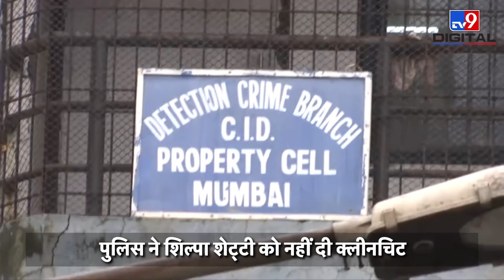Raj Kundra पर Crime Branch ने कसा शिकंजा, Shilpa Shetty को भी नहीं दी क्लीन चिट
अश्लील फिल्म मामले में गिरफ्तार उद्योगपति राज कुंद्रा (Raj Kundra Pornography Case) के बैंक खातों और वित्तीय लेन-देन की जांच-पड़ताल के लिए मुंबई पुलिस (Mumbai Police) की क्राइम ब्रांच ने फोरेंसिक लेखा परीक्षकों (Forensic auditor) को नियुक्त किया है. क्राइम ब्रांच के मुताबिक, राज कुंद्रा, शिल्पा शेट्टी, अरविंद श्रीवास्तव, हर्षिता श्रीवास्तव और कंपनी से जुड़े अन्य लोगों के बैंक अकाउंट्स की जांच के लिए फोरेंसिक ऑडिटर बुलाए गए हैं. क्राइम ब्रांच के अफसर ने कहा कि कि कुंद्रा की पत्नी एवं बॉलीवुड अभिनेत्री शिल्पा शेट्टी (Shilpa Shetty) को भी पुलिस ने अभी तक इस मामले में क्लीनचिट नहीं दी है.

Credit: National | Sakshi/Producer | Manish /Editor